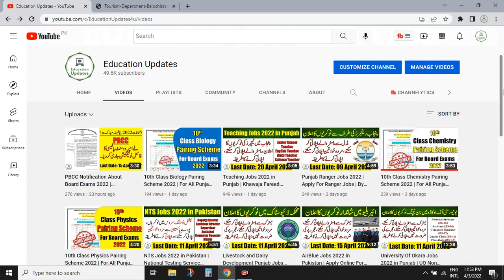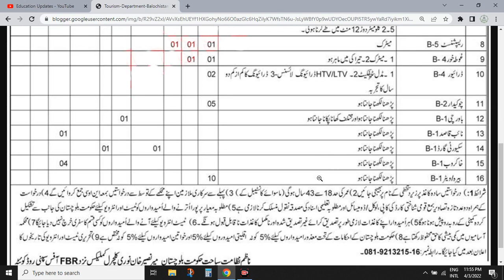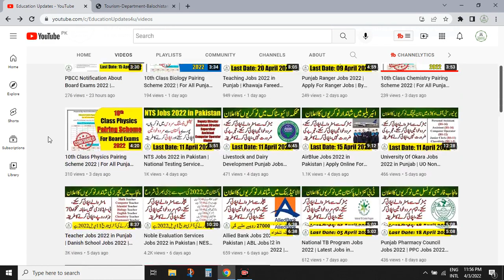Tourism Department Jobs 2022 | Tourism Police Jobs 2022 | By Education Updates